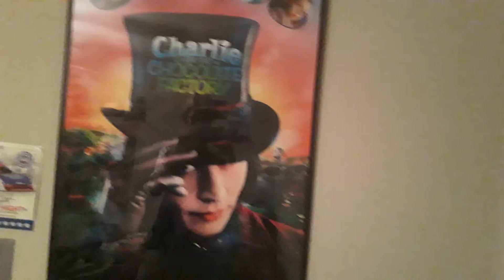Charlie And The Chocolate Factory Johnny Depp Poster!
That's My Poster Guys
It's Charlie And The Chocolate Factory 2005.  Johnny Depp!